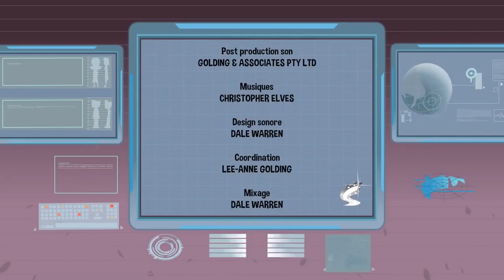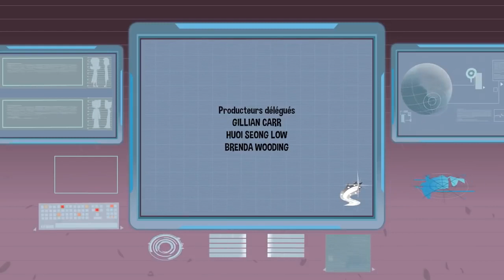SheZow 126 - Histoire supernaturelle / Le retour de Dudepow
La conservatrice du musée d’Histoire supernaturelle souhaite consacrer une exposition à Shezow et fait tout pour lui voler sa bague. Maz et Kelly, exceptionnellement assistés de Tante Agnès, aident Shezow à déjouer ses plans grâce aux armes supernaturelles présentes dans le musée. / Dudepow vient demander de l’aide à Shezow car Mégamacaque est à la recherche de la super pastèque dans sa dimension. C’est seulement en combinant leurs forces qu’ils parviendront à le mettre hors d’état de nuire.

Un drÃ´le de super hÃ©ros-Ã¯ne ! Guy, 12 ans, dÃ©couvre une bague aux pouvoirs magiques qui le transforme en super hÃ©ros ! Cool, non ? Quand un ado un peu macho se retrouve dans les collants d'une fille, les mÃ©chants n'ont qu'Ã  bien se tenir !